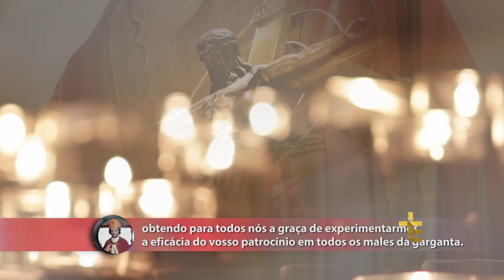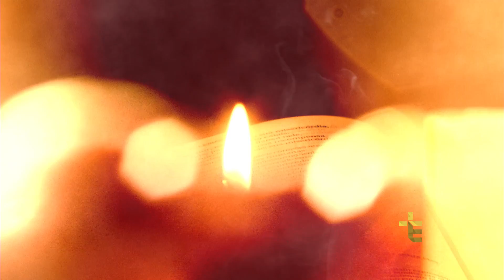5º DIA DA NOVENA DE SÃO BRÁS | PELOS DESEMPREGADOS [CC]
NDI19PG001